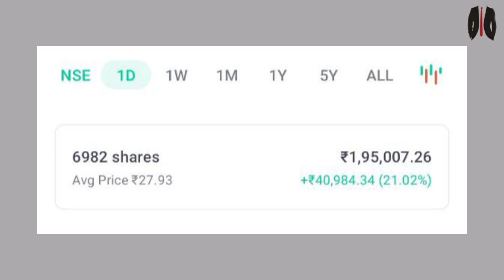Suzlon New Plan | Suzlon Share Latest News Today | Suzlon Share Future | Suzlon Share Target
Suzlon Profit | Suzlon Share Latest News Today | Suzlon Share Target Tomorrow | Suzlon Share Future | MR STOCK

Suzlon Latest Order | Suzlon Share Latest News Today | Suzlon Share Target | Suzlon Share Future

suzlon share
suzlon share rights issue
suzlon bonus share news 2023
suzlon be share not showing
suzlon be share
suzlon bse share allotment
suzlon be share sell kaise kare
suzlon be share in zerodha
how to buy suzlon share
how to buy suzlon rights issue share
suzlon re be share price
suzlon energy share buy or not
suzlon share ke bare mein bataen
how to buy suzlon re share
suzlon share ke bare mein jankari
when suzlon ke share will be credited
can i buy suzlon energy share
suzlon re share buy or not
suzlon share credited
suzlon share current news
suzlon share crash
suzlon company share
suzlon energy company information
suzlon energy company
suzlon energy current news
suzlon energy company details
suzlon energy cnbc news
suzlon energy case study
suzlon energy share lena chahiye ya nahi
suzlon energy share credit
suzlon share lena chahiye ya nahi
suzlon company ka share
suzlon rights issue share credit
suzlon share not credited
suzlon energy share current news
suzlon share kab credit hoga
suzlon be share not credited
suzlon share dividend
suzlon energy details
suzlon energy debt
suzlon energy details in hindi
suzlon energy downfall
suzlon energy day trader telugu
suzlon energy dilip shanghvi
suzlon pp share listing date
suzlon nse share listing date
suzlon rights shares listing date
why suzlon share price getting down
why suzlon share price getting down today
what to do suzlon share
suzlon energy share details
suzlon equity share
suzlon equity share latest news
suzlon energy share
suzlon extra share
suzlon energy expert view
suzlon energy event
suzlon energy rs 2
suzlon energy english
suzlon energy e voting
suzlon energy net
suzlon energy re share
suzlon energy re share kya hai
how to apply for suzlon share right issue in zerodha
suzlon energy share fundamental analysis
suzlon share gaan
suzlon energy groww
suzlon energy gujarat
suzlon green energy
why suzlon share price getting up
suzlon re shares in groww
how to buy suzlon re shares on groww app
how to sell suzlon re shares in groww app
suzlon shareholders
suzlon energy rights issue how to apply
suzlon energy hold or sell
suzlon energy history in hindi
suzlon energy hindi
suzlon energy how to apply
suzlon share kaisa hai
suzlon share kya hai
suzlon re share how to sell
how to sell re suzlon share
how to sell suzlon share
what happened to suzlon share price
what happened to suzlon share
suzlon re share kya hai
how to sell suzlon right issue share
suzlon share latest news in hindi
suzlon share in tamil
suzlon share information
suzlon energy ipo
suzlon energy in telugu
suzlon energy in tamil
suzlon energy interview questions
suzlon energy intraday
suzlon energy information in hindi
suzlon energy investment
suzlon energy ipo date
suzlon energy share rights issue